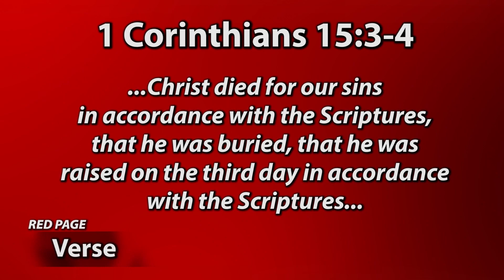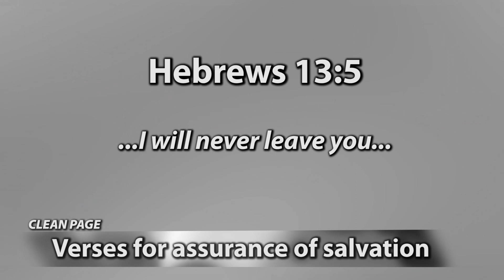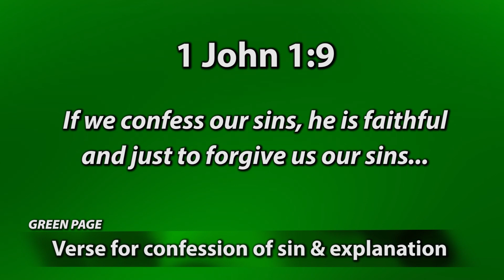How You Can Believe In Jesus and Have Your Sin Forgiven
You and I have a terrible problem called sin that separates us from God, but there is good news! You can believe in Jesus and have your sins forgiven. If you have never believed in Jesus before and you would like to do that today you can watch this video that will show you how.

Check out our app, U-Nite TV for safe and free experience without ads!